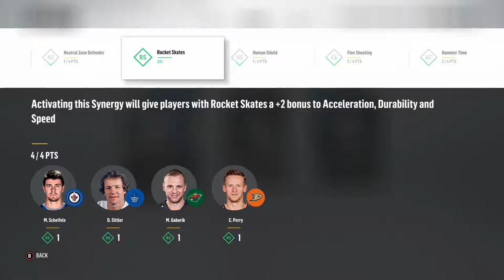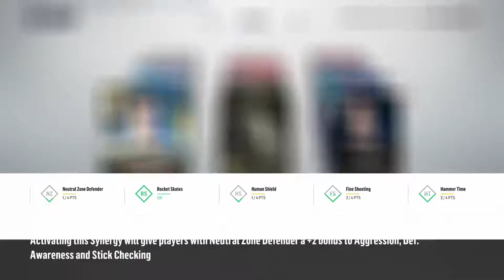NHL 18 The Best Hut Team For Under 450k With TN S LL And RS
In this video i show my team that i created without using any money spent on the game. My team is very good because i use 3 team synergies and it makes them very quick. It is valued at 450k at the time i recorded this 12/14/17 at 5 pm. this team will help you be a better player. You can always use some of these players ans not use some i just think the players i chose play the best for me in game. Thanks have a nice day.